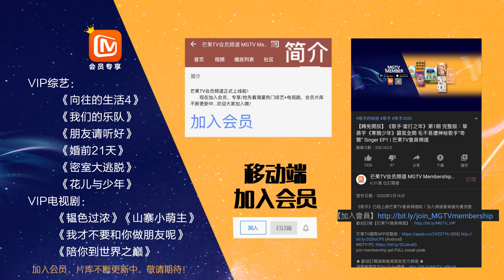【会员抢先看】时韫要当爸爸了？矜北怀孕难抑开心 《韫色过浓》Intense Love|芒果TV会员频道